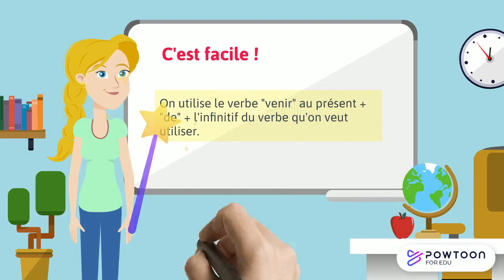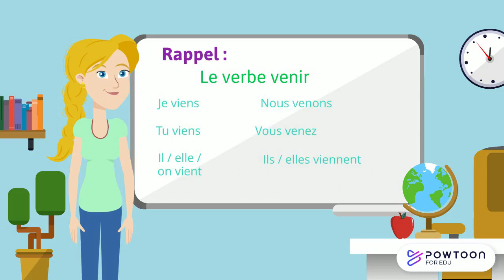le passé récent